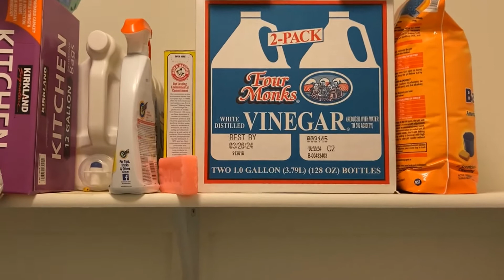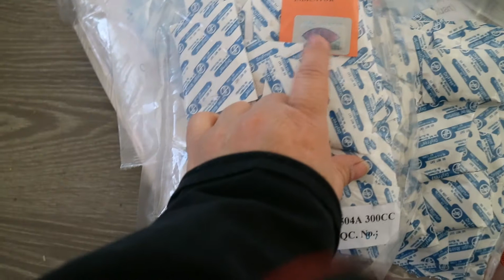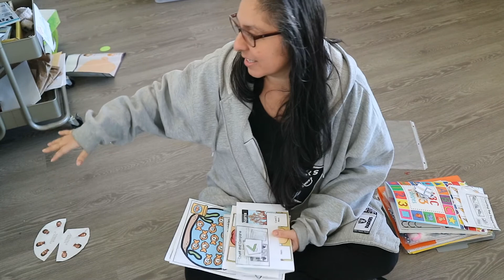Just trying my best - real life cleaning day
A sort of cleaning motivation, sort of day in my life.  Trying to get the house cleaned, the dryer repaired, going over homeschool - just all the things!  But in real life fashion.  Not every day can be the super productive pinterest perfect days, and that's ok.